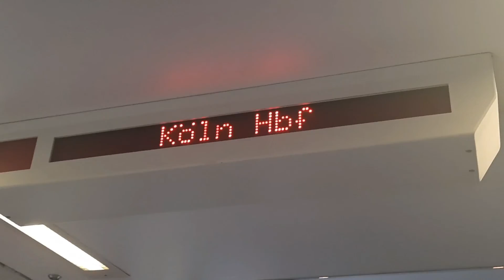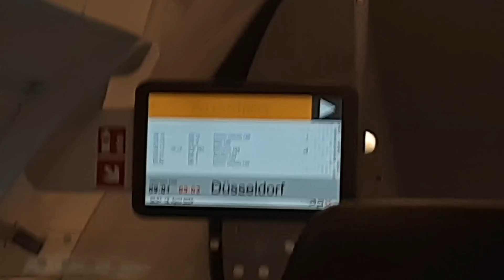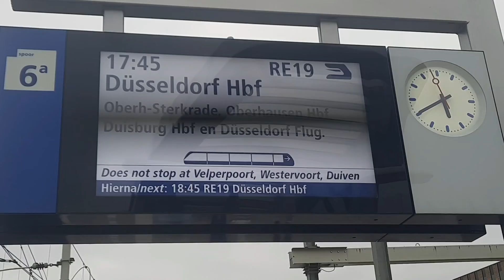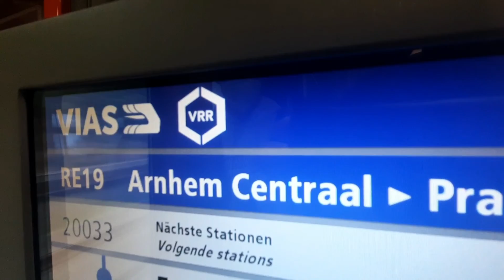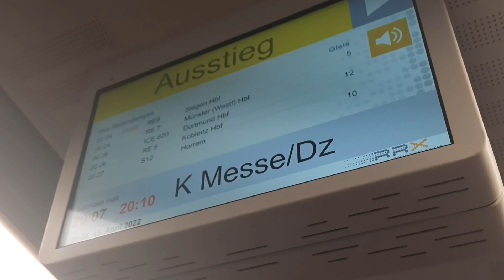VLOG #5 - Tagesausflug nach Arnhem mit dem Bahnfloh (15.04.22)